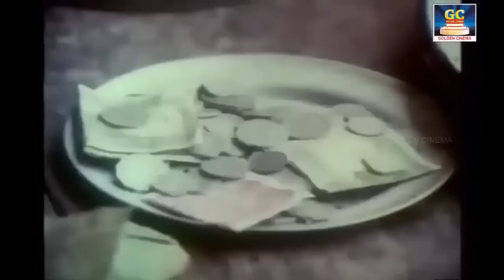அப்பனுக்கு புள்ள தப்பாம பொறந்தருக்கு செந்தில் கவுண்டமணி காமெடி கலாட்டா | senthilcomedy | HD